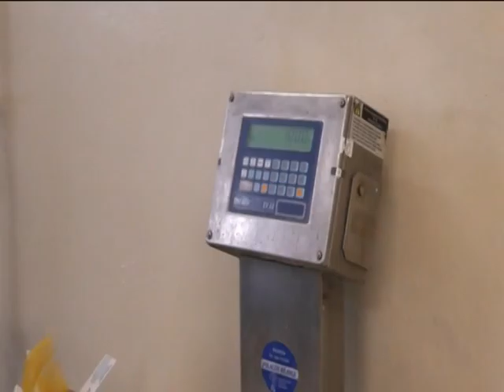Simulating a superarket as a learning environment | Istituto Tecnico Economico “C. Colombo”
The College “C. Colombo” supports the acquisition of all skills (“soft skills”) that facilitate the socialization and employment of young people, but especially to remove cultural barriers towards the full social inclusion of young people with disabilities. The projects works with all students, both with and without disabilities, and collaborates with small enterprises and local companies. The two-faceted project is integrating young people in a work environment and at the same time raising awareness about disability issues in local companies and promoting changes in their employment practices.